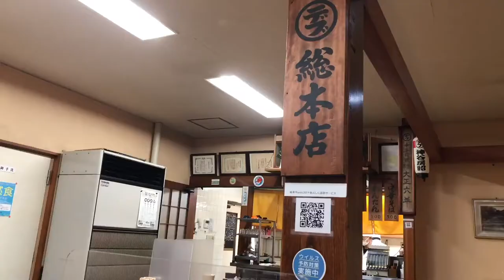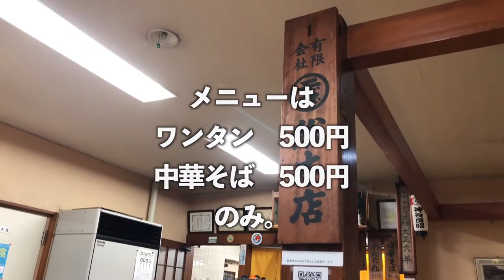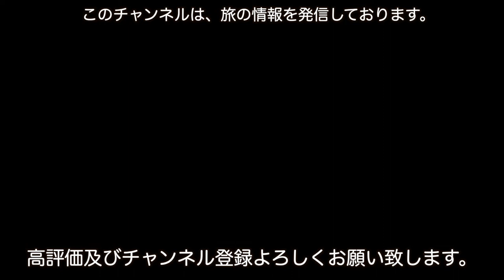岐阜市の老舗中華そば屋「丸デブ総本店」に訪問してみた。岐阜に行く機会があれば、ぜひ、お立ち寄りを！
○insta360 ONE X2
○zhiyun crane m2／ジンバル
○Manfrotto／ミニ三脚

# 岐阜グルメ